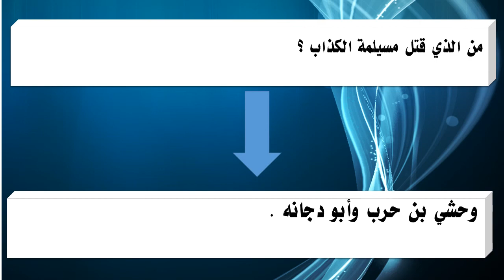من الذي قتل مسيلمة الكذاب ؟